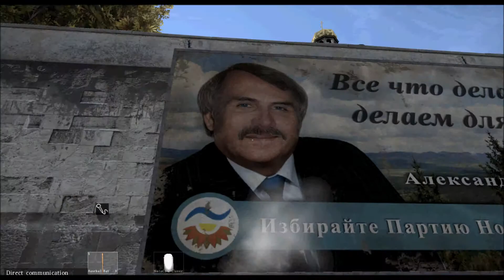Boxing with a Zombie!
EL OH EL